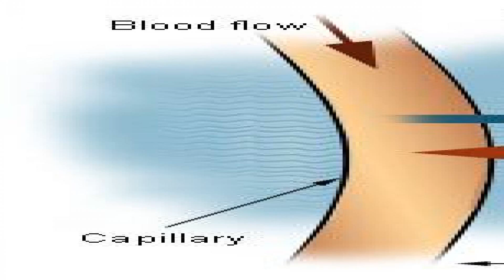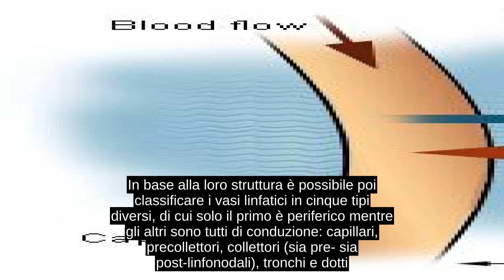Sistema Circolatorio Linfatico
Il sistema circolatorio linfatico o, più semplicemente, sistema linfatico è un sistema di drenaggio ad un solo verso che trasporta i fluidi dallo spazio interstiziale dei tessuti al torrente circolatorio presente in tutti i mammiferi